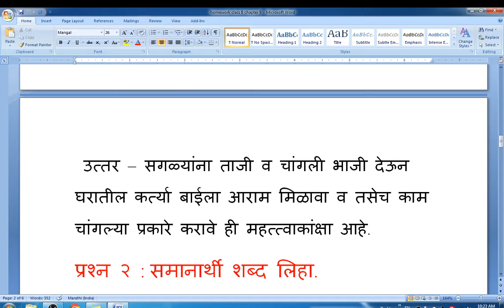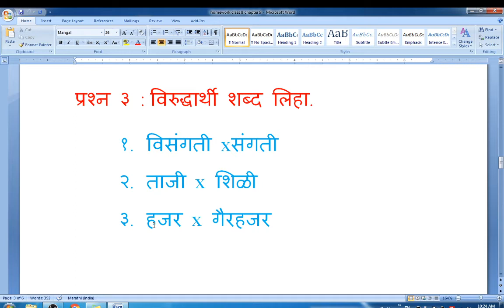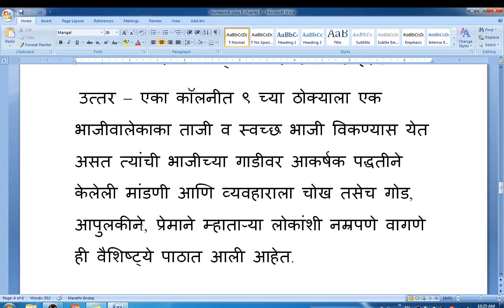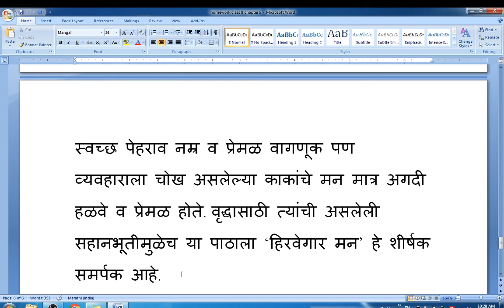class 8 marathi chapter 9 session 3